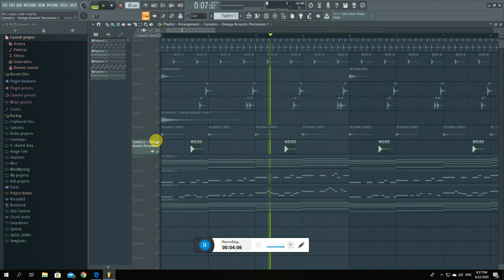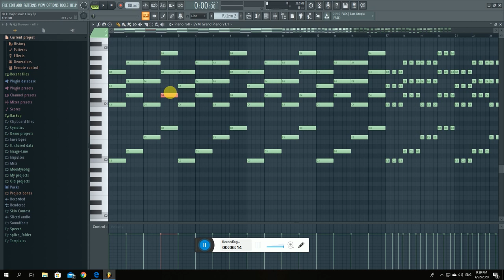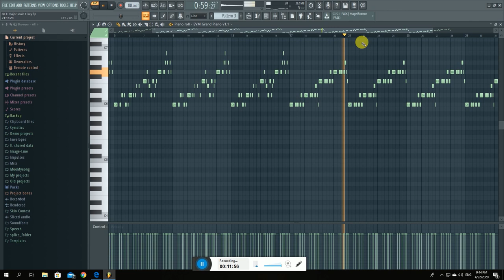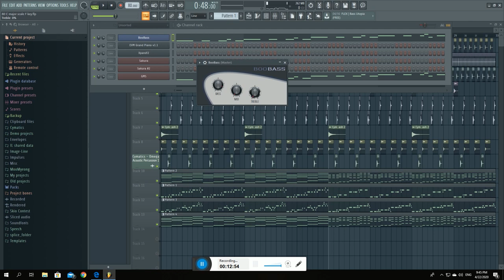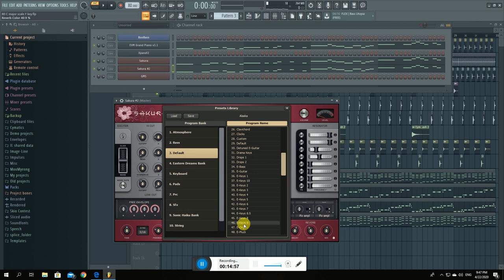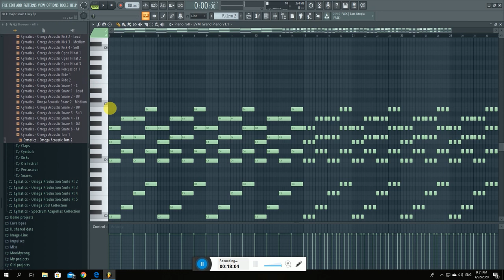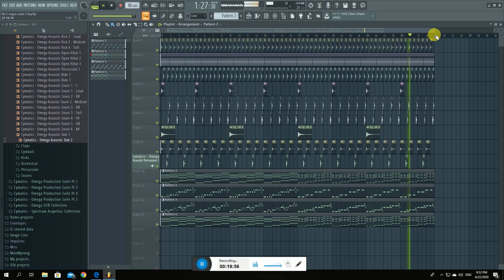FL Studio - How to make slow Ethiopian Beat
Hello Dear Subscribers, In this video I will try to show you how can create slow jams of ethiopian type beat in fl studio.